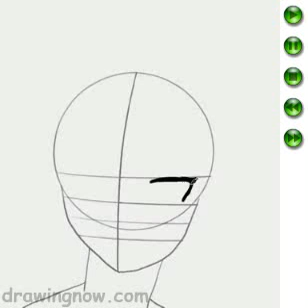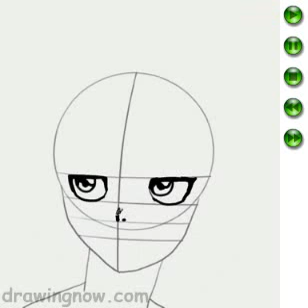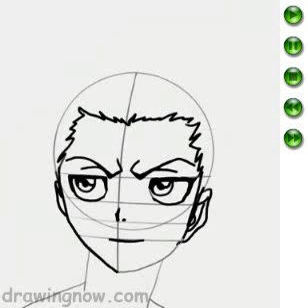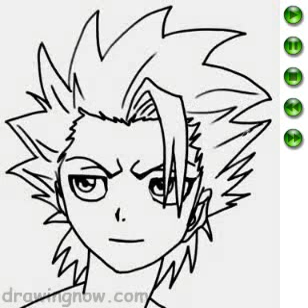Learn to Draw Hitsugaya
Learn to Draw Hitsugaya from Bleach in a few simple steps -- it couldn't be easier than this! Below you'll find a free tutorial that will guide you through each step of the lesson -- and you can go at your own pace because you can pause it at any time after you press play. Learning how to draw your favorite manga characters is tons of fun, from the sketching to the coloring stage. Did you know that Hitsugaya was recently voted the second most popular Bleach character after Ichigo Kurosaki?